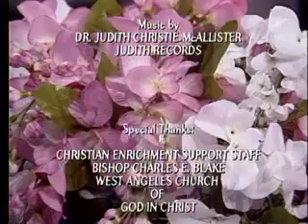CEP - Enjoying Romantic Love